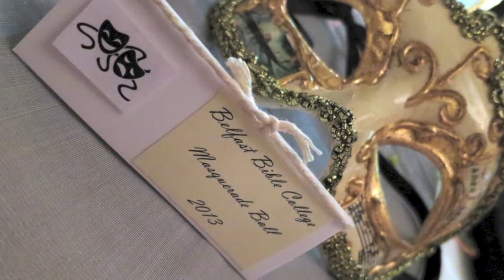Belfast Bible College Masquerade Ball, Thursday 21st March 2013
A short video/photo slideshow of my work from the Belfast Bible College Masquerade Ball, held in the Ramada hotel on Thursday 21st March. Thanks for viewing, Enjoy! :)